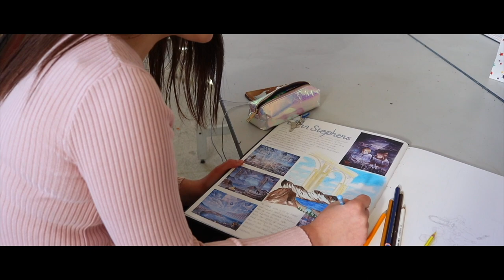Woodhouse Grove 'I am Grovian'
Woodhouse Grove is a co-educational day and boarding school for pupils aged 3-18 years.
Our younger pupils are taught at Brontё House a short distance from the senior school, The Grove.

 We believe that every child is an individual with their own unique personality, talents and skills; and it’s this individuality that we encourage to grow at all stages of their education.

A child’s potential could lie anywhere – so we ensure that every pupil is exposed to a huge array of opportunities and experiences. We then pride ourselves on identifying and honing their strengths to make the most of their natural abilities, while working hard to develop areas that need improvement. This approach sees each and every Grovian grow into the very best version of themselves they can be.